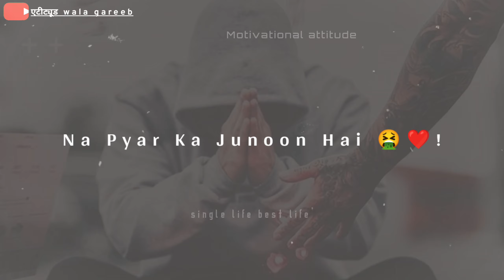😎Single life🕺||Attitude Shayari🔥 Attitude Status 🔥 motivational Shayari single life status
➡️attitude status 🔥
➡️ single boy attitude status
➡️ motivational shayari

Cover Keywords For My Videos :-

1)attitude status
2)boys attitude status
3)motivational status
4)attitude boy status
5)attitude status for boys
6)single boy attitude status
7)attitude boy shayari
8)attitude whatsapp status
9)attitude status girls
10)status attitude
11)boys attitude whatsapp status
12(attitude status video
13)attitude status shayari
14)atitute status
15)boys vs girls attitude status
16)attitude status shayari
17)high level attitude shayari status
18)attitude whatsapp status
19)bad boy attitude status shayari
20)attitude wala shayari
21)poor boys attitude status
22)attitude wala garib londa

attitude status
single life is best life status
motivational shayari
single life status
attitude status for boys
motivational speech
motivation status
boys attitude status shayari
attitude dialouge status
writing wali shayari
attitude status aukat
ladko ka attitude status
attitude bad boy status
boy status
high level status
motivational video
best motivational video
motivation shayari
naya status
status attitude boy
shayari
new shayari
hindi shayari

motivational video | motivation status | motivational quotes | shayari | shayari status | hindi shayari

I Declared That All The Slideshow Belong To Me. All The Photos And Video Are Taken From Google Image Search and using the advanced image search option. All images and videos Were Fairly Used During The Making Of This Video For Entartainment purposes. We Do Not Mean To Victimize Anybody Emotionally.

Note;

All Copyrights Are Reserved Attitude wala gareeb londa Speaks. If AnyOne Will Try To Use Our Content Then They Will Face a strike In That Case ☝